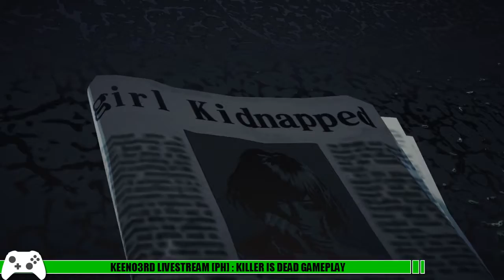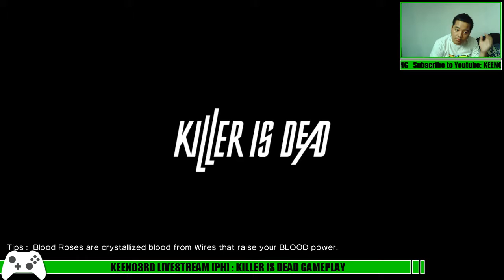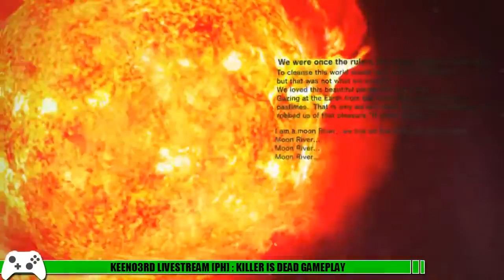Keeno3rd Gaming Livestream [PH] - 5/26/2014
Keeno3rd Gaming Livestream [PH] - 5/26/2014: Killer is Dead Gameplay